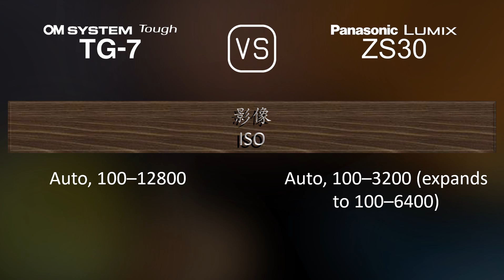OM SYSTEM Tough TG-7 與 Panasonic Lumix ZS30 的規格比較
本片是 OM SYSTEM Tough TG-7 與 Panasonic Lumix ZS30 的功能概述和規格比較 (comparison of specifications)，希望對您有所啟發。感謝您的支持。

00:25 推出
00:33 機身
00:40 影像感測器
01:01 影像
01:16 光學與對焦
01:55 屏幕
02:13 攝影功能
03:06 錄像功能
03:20 儲存
03:24 連接性
03:49 物理特性
04:07 雜項